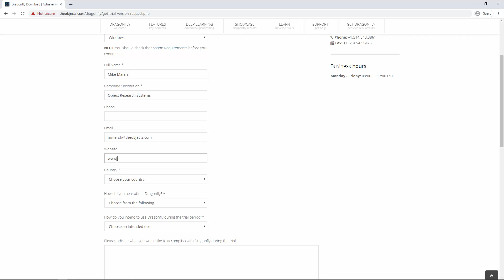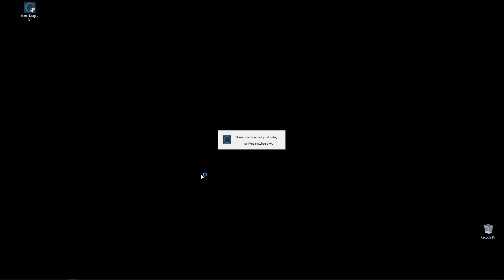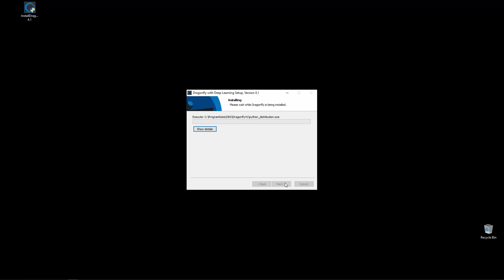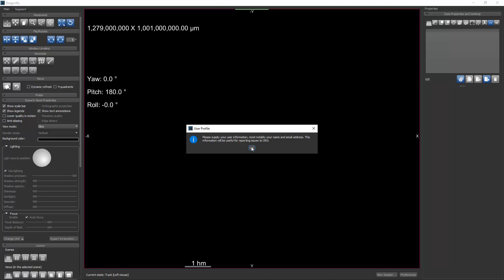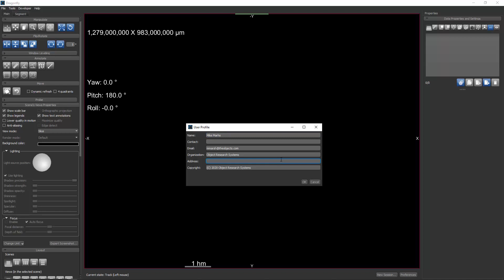Dragonfly Daily 0.1 Downloading & Installing Dragonfly 4.1 (2020)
Hosted by Mike Marsh, Dragonfly Product Manager at ORS

This is lesson 0.1 in an ongoing daily tutorial series that teaches new users how to become Dragonfly experts in no time. This lesson introduces users on Downloading & Installing Dragonfly 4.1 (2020)

Topics in this short tutorial
-The easy steps to Download & Install Dragonfly 4.1